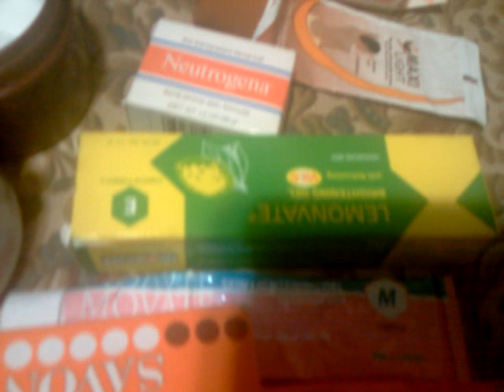Skin Bleaching In Jamacia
bleachin ah de real ting out ya inna ja, lisa hype & vybz get me pon dem tings ya... link mi up if ya want some ah di secret mi have fi mek ya kin tun white